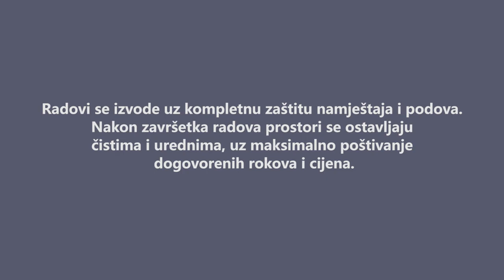VIDEO MOLER FINALE 01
Soboslikarske usluge